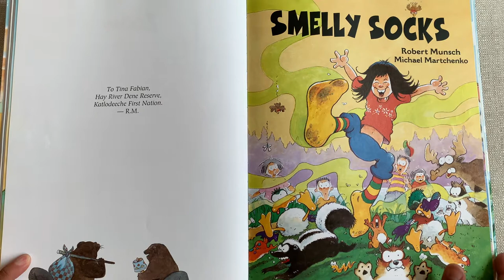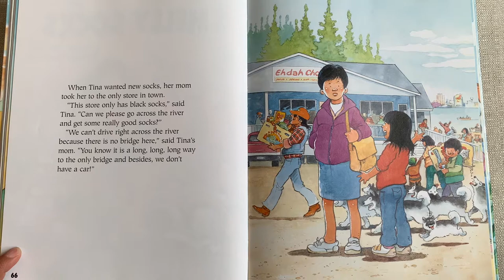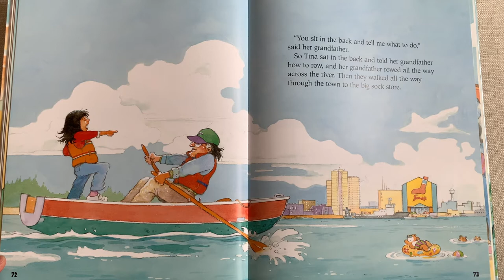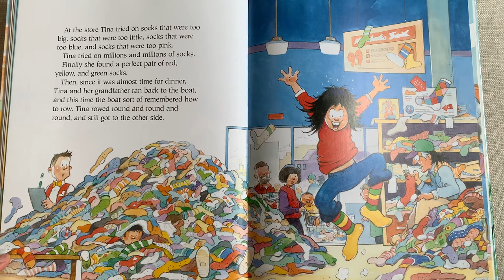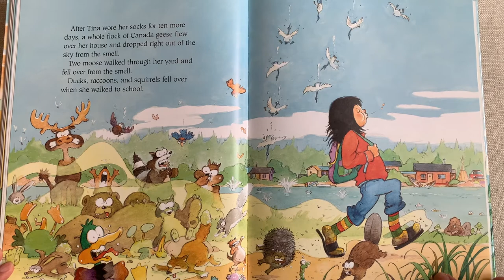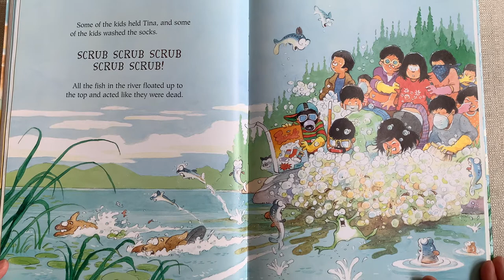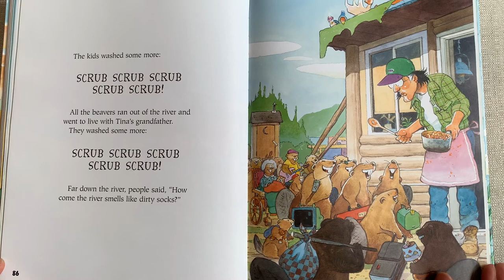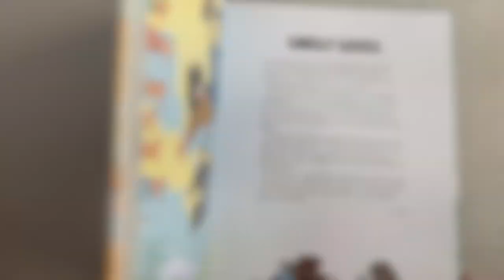Smelly Socks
Today's story is full of silly kids and animals! The story is read aloud and pictures are made clearly visible for kids to enjoy. Come join us for story time!